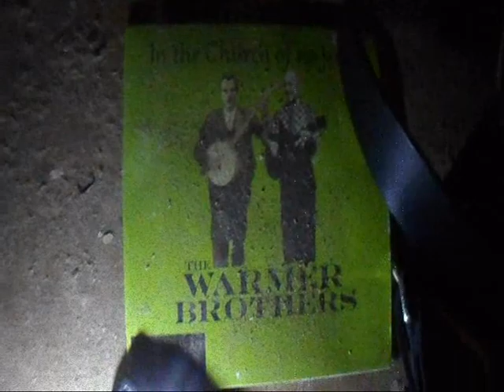Over the Distant Hill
This performance of 'Over the Distant Hill' by the Warmer Brothers is a field recording by the archivist and folk song collector Alan Molex. It was recorded late one summer's evening on the veranda of Luke and Willy Warmer's ancestral mountain home on Warmer Mountain. Molax 'discovered' the Warmer brothers on one of his many collecting expeditions deep into the backwoods of the Ronco mountain range.  'Over the Distant Hill' is a much loved ballad handed down through the generations on Warmer Mountain. It is believed to be a variant of the 'old world' folk ballad 'From Yonder Hill the Cuckoo Calls' found in the early eighteenth century publication, 'Folk songs of the North Downs'. The rare footage in the accompanying film was shot in the abandoned Warmer homestead sometime in the late 1960's.